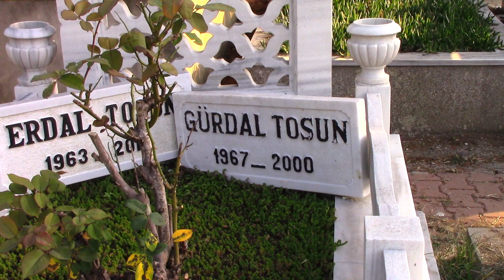NECDET TOSUN * ERDAL TOSUN * GÜRDAL TOSUN KABRİ * ZİNCİRLİKUYU MEZARLIĞI 27. ADA (HD)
Necdet Tosun Kabri * Erdal Tosun Kabri * Gürdal Tosun Kabri * Necdet Tosun ve oğulları

NECDET TOSUN
03/08/1926 Yılında Balıkesir ilinin Burhaniye ilçesinde dünyaya gelmiştir.Burada çekilen bir filmin yöneticilerinin kendisindeki potansiyeli farkedip davet etmesiyle İstanbul'a gelir.1957 yılında Allı Gelin isimli filmde Mine Coşkun,Atıf Kaptan,Vahi Öz gibi isimlerle beraber rol alarak sinema sektörüne girer.Özelliklede Cilalı İbo, Ayşecik ve Yumurcak film serileriyle dönemin en sevilen oyuncularından biri olarak kalpleri fetheder.İki erkek çocuk babasıdır ve çocuklarıda kendisi gibi ünlüdür.Çocukları Erdal Tosun ve Gürdal Tosun'dur.Almanya'da geçirdiği trafik kazası sonucu İstanbul'a getirilir ve iki hafta kadar sonrada 10/05/1975 yılında 49 yaşındayken hayatını kaybeder.Cenazesi Zincirlikuyu Mezarlığı'na defnedilir.

ERDAL TOSUN
09/04/1963 Yılında İstanbul'da dünyaya gelir.Mimar Sinan Üniversitesi Devlet Konservatuvarı mezunudur.1982 yılında Türkân Şoray,Cihan Ünal,Hümeyra gibi sanatçılarla beraber Mine isimli filmde rol alarak sinema hayatına başlamış oldu.Kendi kurduğu tiyatro ve Antalya Devlet tiyatrosunda oynadı.Bir Demet Tiyatro'da rol aldı.BKM ailesine katılarak buradada sanat hayatına devam etti.Özellikle Vizontele,Gora, Maskeli Beşler,Organize İşler,Çalgı Çengi ve Düğün Dernek gibi bir çok önemli filmlerde oynayarak sanatının zirvesine çıktı.Bir kız çocuk babasıdır.30/11/2016 yılında İstanbul Sarıyer'de 2014 yılından beri böbrek yetmezliğinden dolayı diyaliz makinasında gördüğü tedavi için hastaneye giderken arabasının üzerine refüje çarpıp uçan başka bir arabanın düşmesi sonucu tavan kısmındaki çökmeyle meydana gelen bu trafik kazasında 53 yaşındayken hayatını kaybetti.Cenazesi Zincirlikuyu mezarlığına defnedildi.

GÜRDAL TOSUN
14/03/1967 yılında İstanbul'da dünyaya geldi.Mimar Sinan Üniversitesi Devlet Konservatuvarı mezunudur.Okulu bitirdikten sonrada 1990 yılından itibaren Devlet Tiyatroları, İstanbul Şehir Tiyatroları,Bakırköy Belediye Tiyatrosu gibi tiyatrolarda görev yapmıştır.1997 yılından itibaren Yılmaz Erdoğan'ın yazdığı Otogargara'da rol aldı ve daha sonra bu dostluk devam etti.Özellikle abisi Erdal Tosun'la beraber Bir Demet Tiyatroda Tombalak Rolüyle Yılmaz Erdoğan,Demet Akbağ gibi isimlerle yıllarca beraber oynayarak sanatının zirvesine çıktı.BKM'de rol aldı.30/08/2000 yılında bağırsaklara giden damarların tıkanıklığı sebebiyle henüz 33 yaşında hayatını kaybetti.Cenazesi Zincirlikuyu Mezarlığına defnedildi.